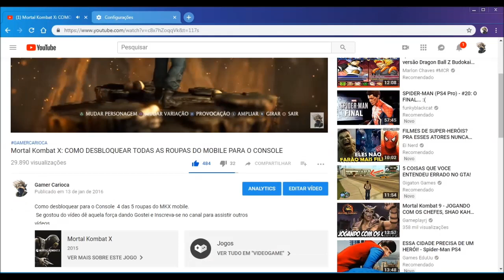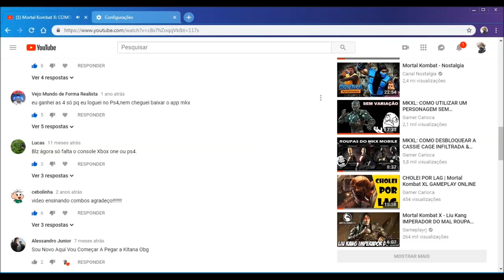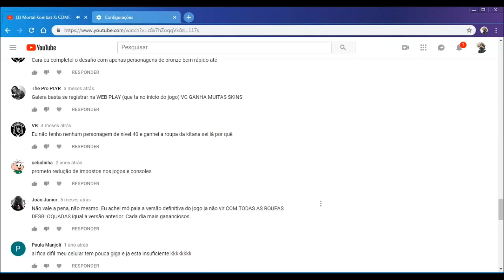AGORA ESTÁ EASY!! | EXPLICANDO COMO DESBLOQUEAR AS ROUPAS DO MKX MOBILE NOS DIAS DE HOJE.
DETALHES E LINKS ABAIXO ↓↓↓↓

 Se curtiu o vídeo deixe seu gostei para ajudar na divulgação do conteúdo; comente críticas construtivas, perguntas, dúvidas, etc; e se inscreva para para ficar informado sobre as atualizações do canal.

 Playlist De Mortal Kombat XL do canal.

 Mortal Kombat XL é a versão definitiva do game Mortal Kombat X  lançado em Abril de 2015 e encontra-se disponível para as plataformas PlayStation 4, XboxOne e PC.
 Pode ser jogado até 2 jogadores offline, e até 10 no modo online.
 Pela primeira vez essa Franquia chega a nova geração com dinâmica e jogabilidade totalmente nova, criando assim os kombates mais brutais de todos os tempos.

 Desenvolvido por: NetherRealm
 Distribuído por: Warner Games